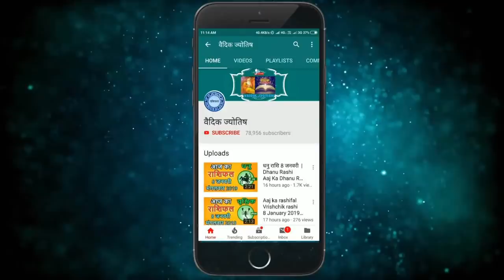कुम्भ राशि 17 अप्रैल रविवार | Kumbh Rashi 17 April 2022 | Aaj Ka Kumbh Rashifal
@वैदिक ज्योतिष
17 April kumbh rashi
kumbh rashiApril 2022
Dainik Rashifal,Horoscope,Astrology
17  अप्रैल   कुम्भ राशि
आज का राशिफल कुम्भ राशि
कुम्भ राशिफल